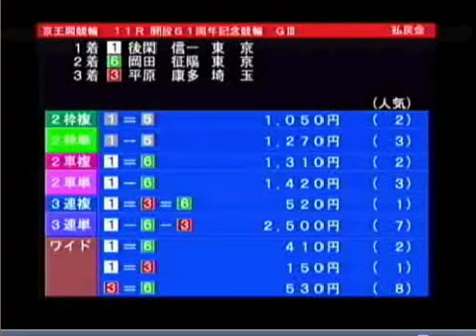京王閣競輪２０１０年７月９日初日特選レース.avi